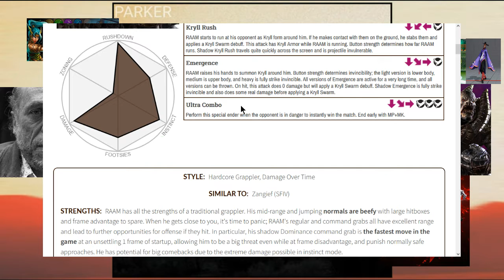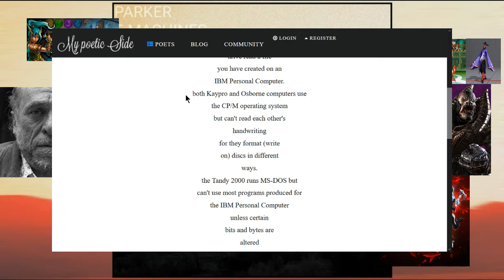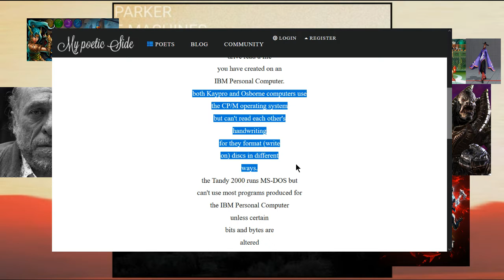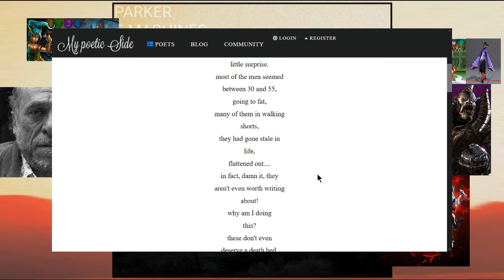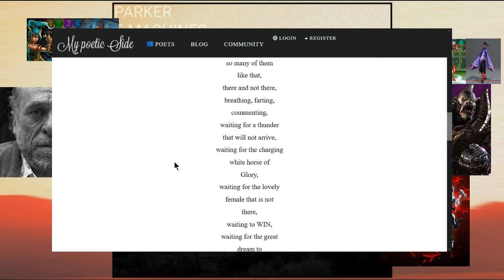Joe's 'Cast, 6/15/2022